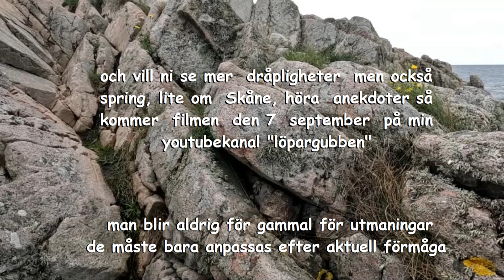Reklamfilm om Öst- till västultran, 174 km - Hela filmen kommer den 9 september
Man blir aldrig för gammal för utmaningar. De måste bara anpassas efter förmågan. Så i stället för  att som för ca 20  år sedan utföra Sveriges längsta triathlon från Treriksröset till Smygehuk på 16 dagar eller cykla enhjuling  från Haparanda till Ystad på 23 dagar eller kuta 70 mil på en vecka håller jag mig nu inom mitt älskade Skåne med lite lättare utmaningar.

Denna reklamfilm för min öst- till västultra från Skånes östligaste punkt Grundsjön/Nyhult till Skånes västligaste punkt på Kullaberg får visa på glädjen att kunna röra på sig, springa om än sakta och fortfarande  drömma om och utföra nya utmaningar.

Hela filmen som jag kallar "En smålännings irrfärder i ett älskat Skåne" kommer den 9  september här på youtubekanalen "löpargubben". Jag hade över fyra timmar filmsekvenser och att redigera ner det till en film på 15 - 20 minuter är inte lätt.